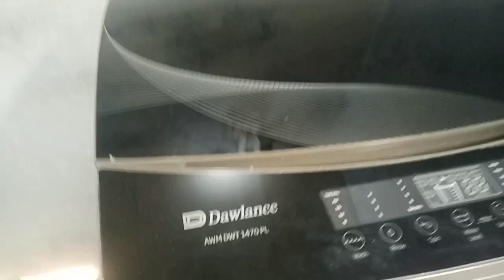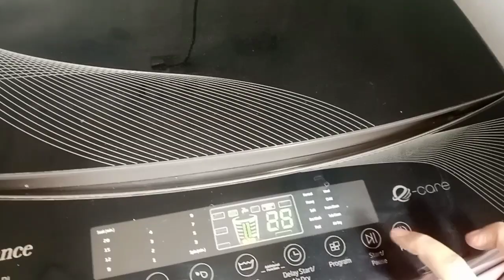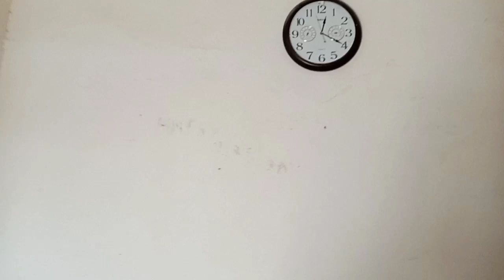student Ne Aaj Achcha nahin kiya Mujhe sirhiyan chraha din 😨😩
#,financecapitalism
#,lemonadefinancereview

vella munda lifestyle